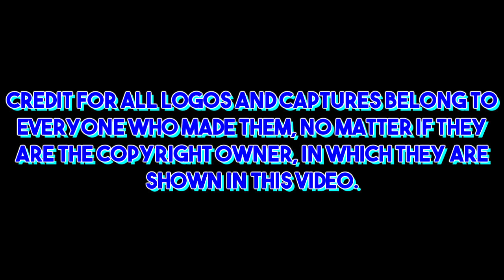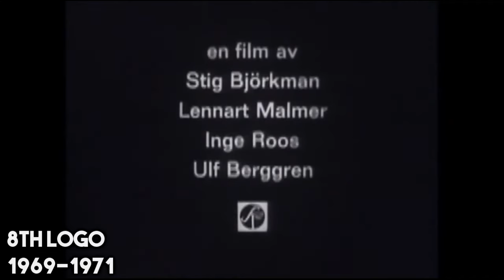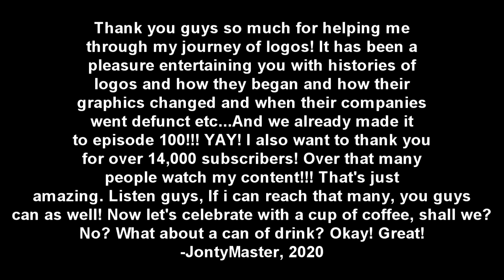Svensk Filmindustri Logo History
WE HAVE FINALLY REACHED EPISODE 100! YAY! LET'S CELEBRATE!
Anyways, I hope you enjoy it!

Info on Svensk Filmindustri: SF Studios is a Swedish film production company, distributor and movie theatre chain based in Stockholm, Sweden and owned by the Bonnier Group. The largest film studio in Sweden, it was established on 27 December 1919 as Aktiebolaget Svensk Filmindustri or Svensk Filmindustri, and adopted its current name in 2016.